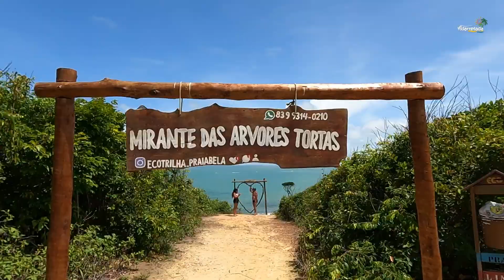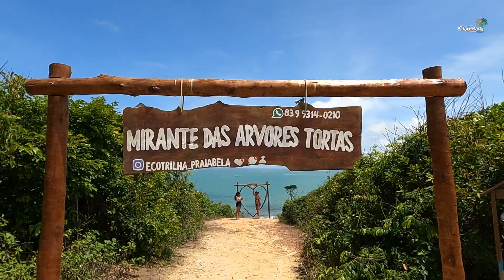QUADRICICLO NO LITORAL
Que o litoral sul da Paraíba tem beleza completa, não resta nenhuma dúvida, mas quais são as opções para curtir esse cenário perfeito? O passeio de quadriciclo, pode ter certeza, é uma excelente escolha. Você tem a oportunidade de seguir por cima da falésia, se deliciando com os diversos mirantes, tomar um banho na foz do rio Abiaí e retornar pela a areia. É fantástico!

Fizemos o passeio pela Quadritur